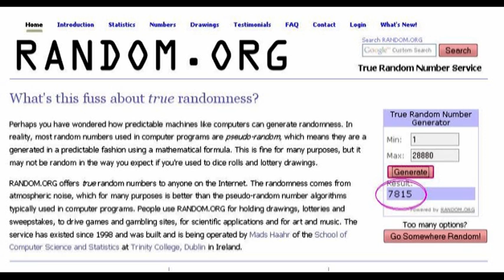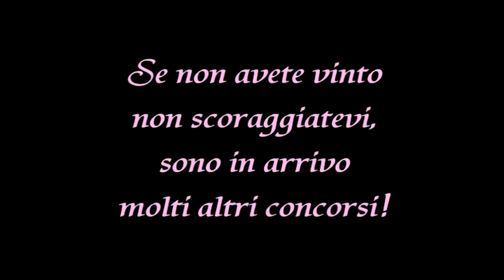Annuncio vincitrici giveaway Zibermann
Ciao ragazze(i)!!!

Grazie a tutti per la partecipazione e ricordate che se non avete vinto, di concorsi ce ne saranno molti altri, quindi dovete semplicemente riprovare con il prossimo! Arriverà non appena avrò raggiunto la soglia dei 5000 iscritti!
Per ora vi mando un grosso bacio e ci vediamo presto con un nuovo video!

Ricordo le 3 vincitrici di mandarmi un messaggio privato con il loro indirizzo per la spedizione dei premi!

As specified in the video, all the products mentioned in the video and in the video description were sent me for free.

Come specificato nel video, tutti i prodotti menzionati nel video e nella descrizione del video mi sono stati spediti gratuitamente. Non sono pagata dalla Zibermann ne sono in alcun modo associata a loro, queste sono al 100% delle mie oneste opinioni.